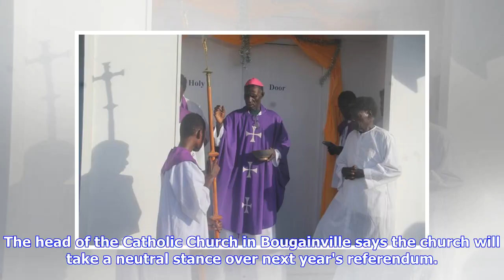Breaking News | Bougainville Catholic Church to be neutral over vote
The head of the Catholic Church in Bougainville says the church will take a neutral stance over next year's referendum. In June next year Bougainville is set to vote on possible independence from Papua New Guinea. In a sermon on Sunday, Bishop Bernard Unabali told the congregation that the church would support whatever the outcome was - independence or autonomy. He said he would not let the church become involved in politics, and wanted to see a clear line of demarcation between it and the gover...